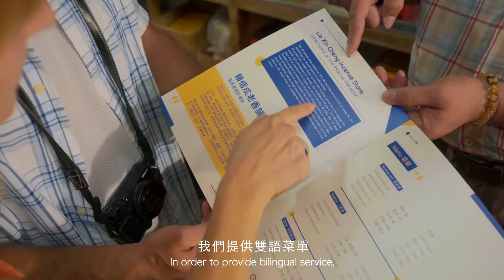世新新聞 水情吃緊 嘉義11/18起夜間減壓供水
109年11月17日 (二) 世新新聞

水情吃緊 嘉義11/18起夜間減壓供水

嘉義地區長時間沒有明顯降雨，水庫蓄水拉警報，中央旱災應變中心近日決定，嘉義地區從11月18日起調整水情燈號為黃燈，實施夜間減壓供水，自來水公司第五區管理處表示，第一階段減壓供水從晚上11點至隔天凌晨5點，採降低水壓方式供水，請民眾共同配合，節約用水。